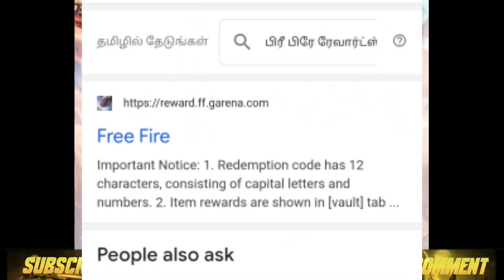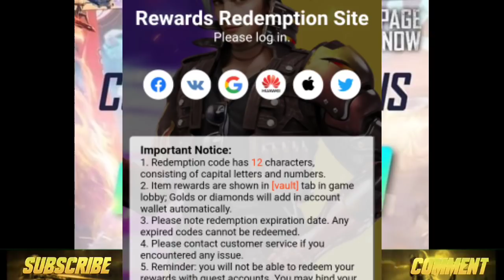Free Cupid Scar Redeem Code Free Fire | June 19 Rampage Treasure Box Place Free Fire Tamil